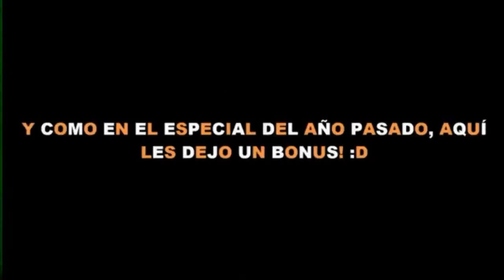STINGY THE GIANT'S STEP VIDEO PARODY SPANISH VS ROUND 156 earrape bass